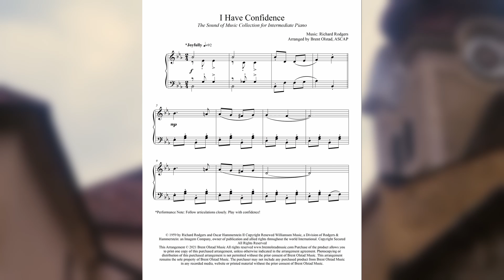I Have Confidence for intermediate piano (The Sound of Music Collection)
The Sound of Music Collection for Intermediate Piano
Titles available separately at Sheet Music Plus

► The Sound of Music Collection
Climb Ev'ry Mountain
Do-Re-Mi
Edelweiss
I Have Confidence
Maria
My Favorite things
Sixteen Going on Seventeen
Something Good
The Lonely Goatherd
The Sound of Music (The Hills are Alive)
Wedding Processional